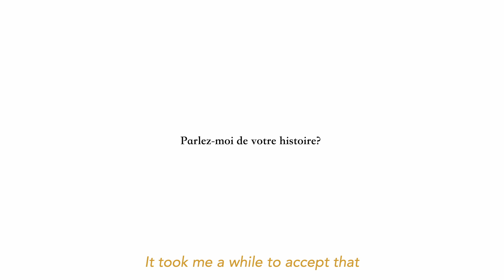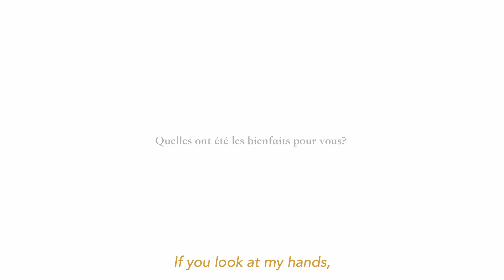The Medicine Box Presents: Part 2 Series | Georgette & her Journey with CBD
You might remember from our last video when Skunk mentioned we'd be talking to people who's lives have been impacted by CBD. Today we're more than delighted to bring you our very first CBD-beneficiary, Skunk's very own Mom!

With all the unfortunate stigma and misinformation she heard through her childhood about Cannabis, you'd be quick to understand why Georgette was an unflinching skeptic about Cannabis, making a quick parallel between CBD and "pot".

But after bringing the very product her son insisted she try to her doctor, she was surprised to find that even a clinician's opinion about CBD was positive, even hopeful; given the good that it's been doing to so many people.

Now 81 years of age, Georgette mentions how CBD drops helped with her arthritic pains, and how she recently introduced a combination of CBD and THC to help her nights feel restful and comfortable.

We hope you enjoy hearing her story as much as we did; we couldn't be happier to know that we're having a positive impact in people's lives and can't wait to do everything we can to help even more.